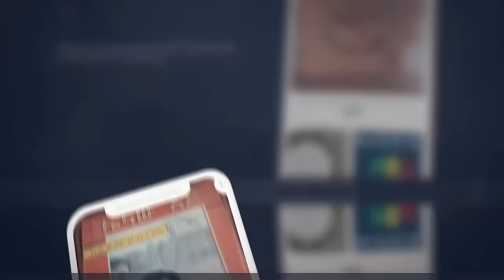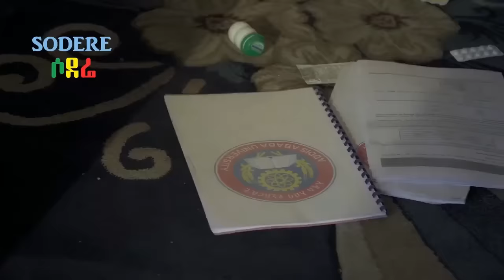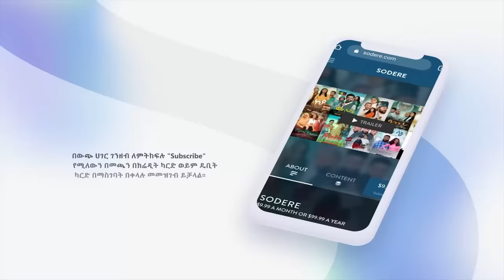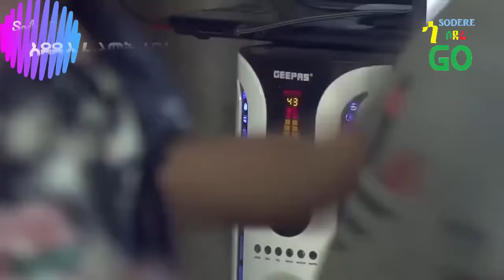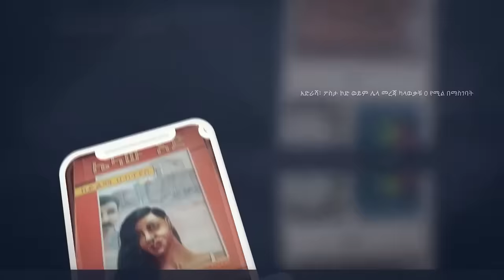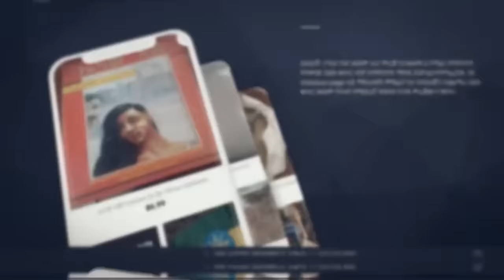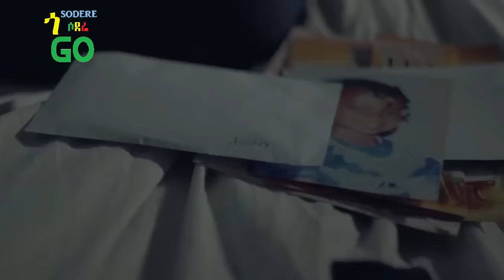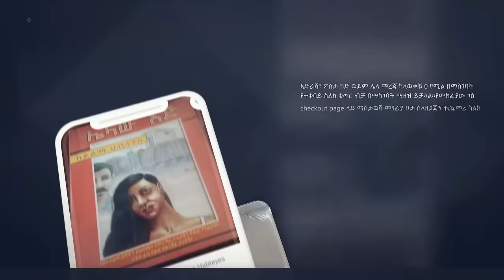ይስሐቅ ሙሉ ፊልም Yishak Ethiopian full movie 2020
Yishak Ethiopian film a family drama that involves about father, daughter, mother and extended family.
Michael Million, Nardos Birhanu, Meron Engida, Alemayehu Dereso
Amharic Ethiopian film 2020